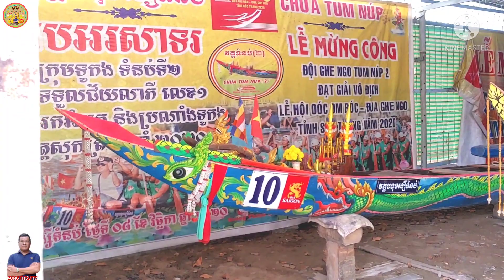Nghệ Nhân Chia Sẻ Về 3 Loại Dầm Ghe Ngo Và Thăm Quan Tượng Phật Thích Ca Chùa Tum Núp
# tượng phật thích ca chùa tum núp # Nghệ Nhân Danh Lâm làm dầm ghe ngo